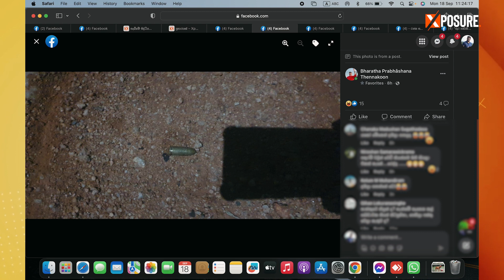දුටුගැමුණුට වෙඩි තිබ්බේ කවුද | ප්‍රභූ දේවා එක්ක නටන අපේ ළමයි | අනේ දණ ගහපන්...| FIX වුණු match එ​ක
මේ දවස් කීපයේ සමාජ මාධ්‍ය තුළ වයිරල් වුණ සිද්ධි කිහිපයක් අරගෙන, ඒවා ගැන පොඩ්ඩක් නැවත වටයකින් කියවාගන්න අපේ වැඩසටහන 'ඇණLIES'..